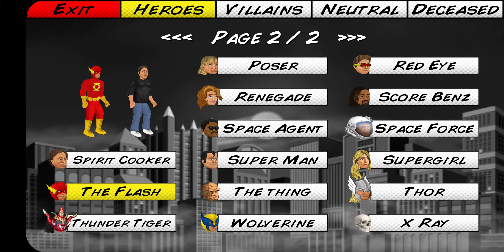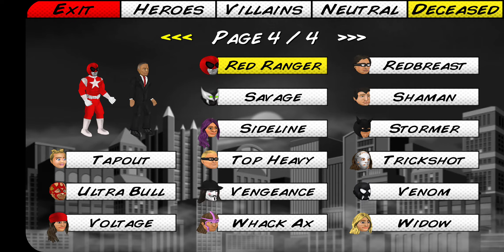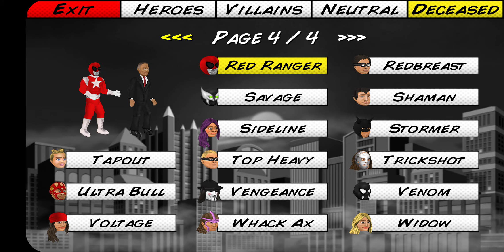Super City - S12 E04 - E144 - MF DOOM vs Bob - Fight Scene XIII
This is the thriteenth edition of the Fight Scene mode in Super City. Story mode continues in the next episode which will be in 2022.

I give to you four battles today two of them are rematches.
This is going to be the final episode of Super City for 2021 hoped you guys enjoyed all the Super City episodes I presented to you in 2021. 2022 will be the final year that Super City will be on the channel and I will make sure that the final twenty two episodes are the best ones ever. We need to end the series strong in 2022.

Super City series
Season 12
Episode 4
Fight Scene Edition XIII
Running Time 14:05